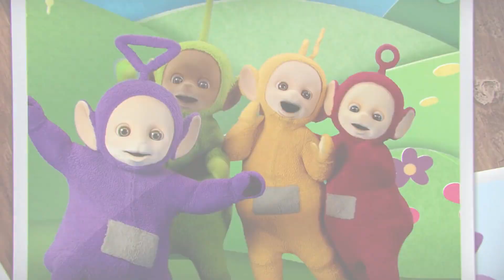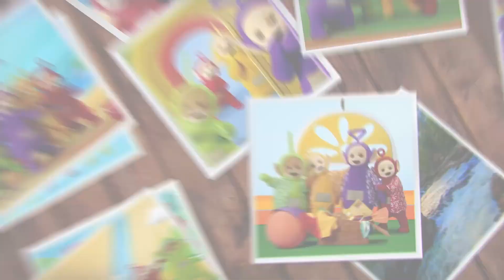Teletubbies - Peekaboo + more | Compilation | Ready, Steady, Go! | Songs for Kids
Cast;
Rachelle Beinart
Robin Berry
Rebecca Hyland
Victoria Jane

Dressers;
Patricia Board
Ben Duncan
Charis Oliver-Hobley
Matt Morris
Cheyenne Waters

Vocals;
Sharon Ballard
Amy Grace
Jonny Knowles
Bethan Leadley

Additional Vocals;
Rachelle Beinart
Max Hutchinson
Rebecca Hyland
Jeremiah Krage

Kids Chorus;
Anna Casey
Keanan Casey
Aron Yacobi
Eva Yacobi